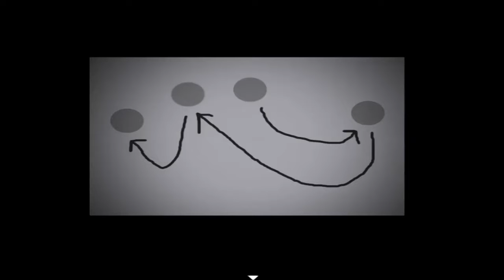Screw This Game!!! Coffin of Ashes Finale Pt 1 Episode 20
In this video, we play some more Coffin of Ashes. We are now approaching the end of the game. This part was annoyingly hard on normal so you can guess I struggle with it even more. Tune in to see the struggle ;) .
If you wish to be notified click on that bell.
So if you have anything that you think I can improve on tell me.(be brutally honest with me)
2nd Cinematic Music Source:
Join the Ocean Militia and become a Hamie
AND Live, Love, Namaste!!!